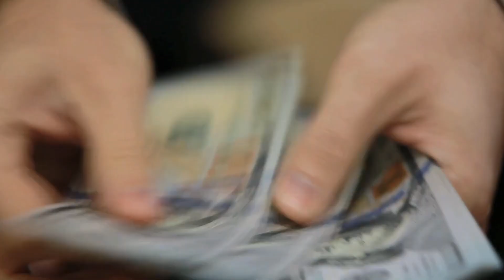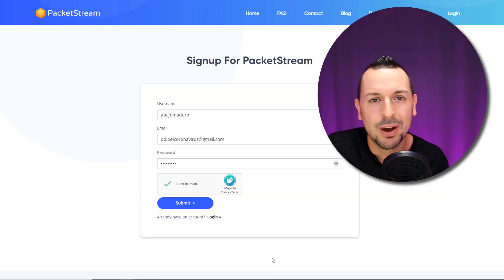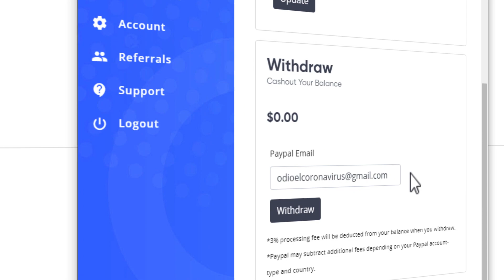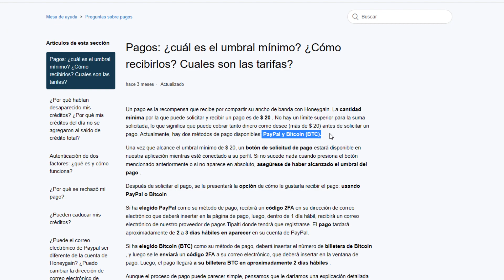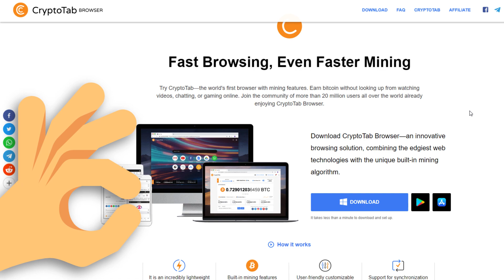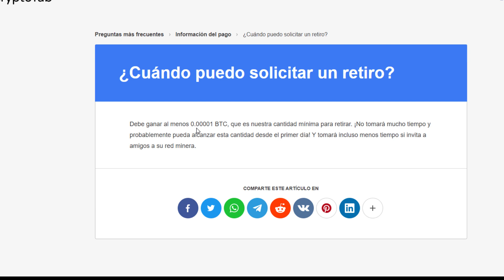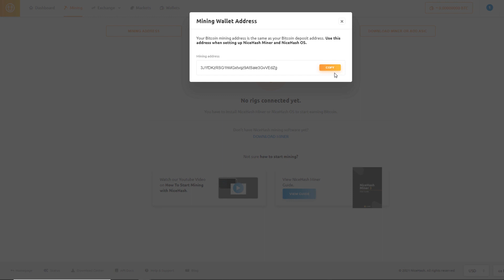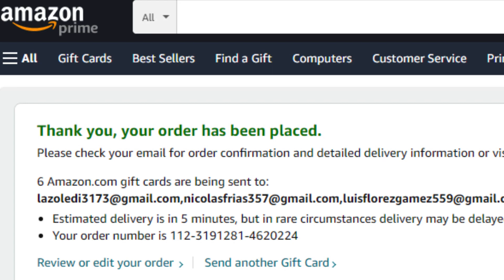🎉3! MEJORES Apps Que Te Pagan Automaticamente Sin Hacer Nada 🚀 GANAR DINERO En PayPal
Conoce las tres mejores aplicaciones que te pagan automaticamente sin hacer nada y te ayudan a ganar dinero en PayPal.

🟢Enlaces directos a las aplicaciones ABAJO en el PRIMER comentario🟢

Puedes ganar dinero con estas aplicaciones de manera muy facil y además son métodos totalmente automáticos.

En este tutorial COMPLETO te explico paso a paso como ganar dinero con aplicaciones gratis sin tener que invertir nada y cobrar tu dinero en PayPal.

Si te quedas hasta el final del tutorial, te revelaré un APP EXTRA que te permite ganar más dinero desde tu casa sin tener que invertir nada.

3️⃣ 8 Increíbles Aplicaciones para GANAR DINERO en PayPal ¡REAL Y RAPIDO! GANAR DINERO Con Aplicaciones

Todos las apps mencionadas en el video las puedes encontrar organizadas ABAJO en el primer comentario que dice FIJADO.